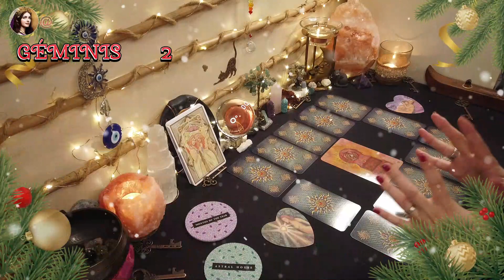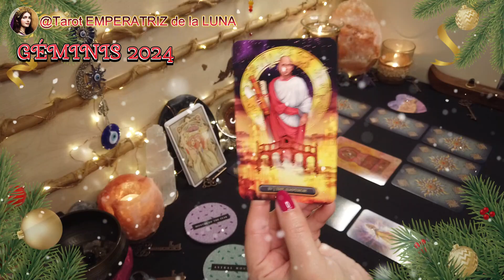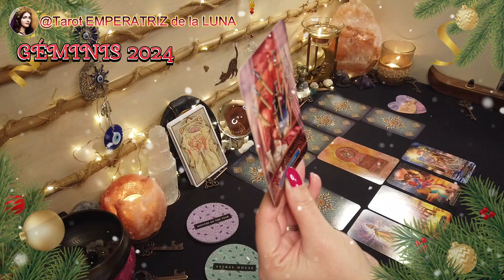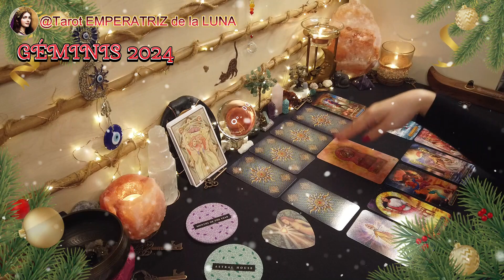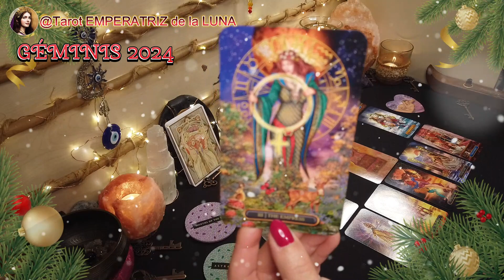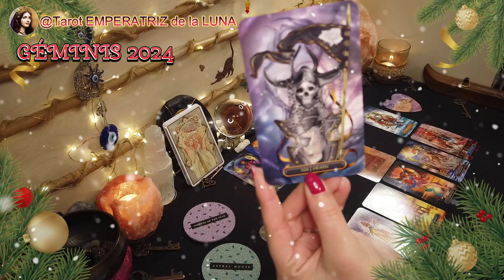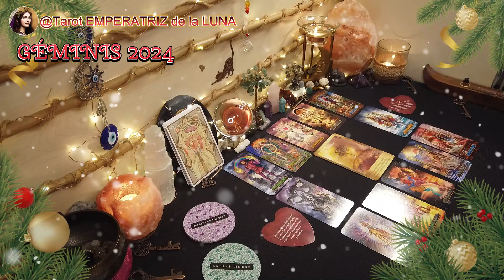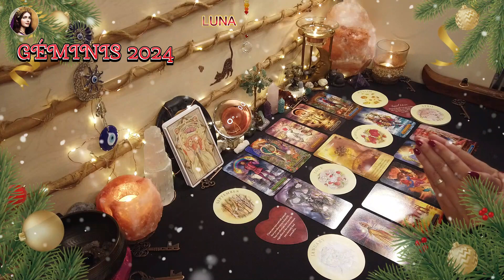♊GÉMINIS🔮Mes A Mes😃​ESPECIAL 2024✨​Sorpresas✨​Revelaciones✨ ​tarotgeminis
GÉMINIS♊No Te La Pierdas✨​Especial 2024​✨Las Cartas Hablan✨​

✨Aquí voy a compartir esta lectura integral de tarot para Géminis en 2024. Este viaje exclusivo mes a mes revelará lo que las cartas tienen reservado para ti en todas sus áreas (amor, carrera, finanzas, bienestar y crecimiento personal). Juntos descubriremos cómo las energías del año influirán en tus relaciones, tus ambiciones profesionales y tu trayectoria espiritual, dándole un toque Astrológico. Espero poder ayudarte, despejar tus dudas y hacerte la vida más feliz  para este año nuevo🤗

NAMASTE🧘🏻‍♀️